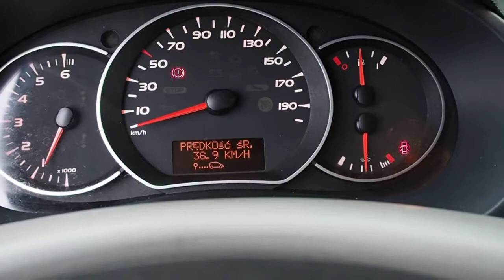Oględziny Renault Kangoo 2010 Grand Confort część 2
Renault Kangoo 2010 Super stan. Niski przebieg tylko 72500 km, zupełny bezwypadek. Wystawiamy fakturę VAT 23%